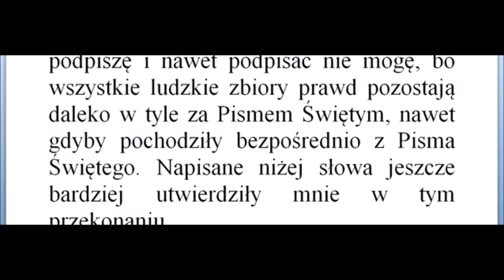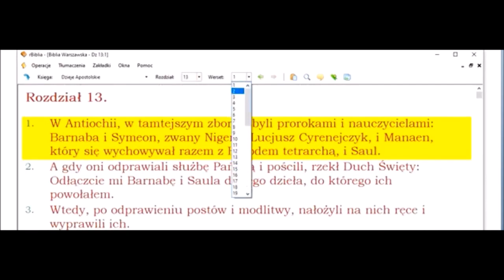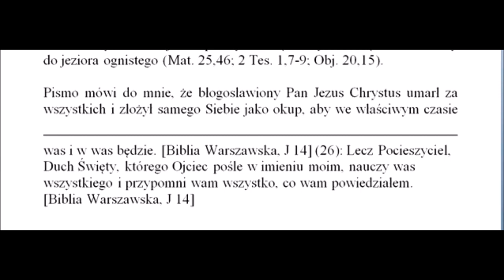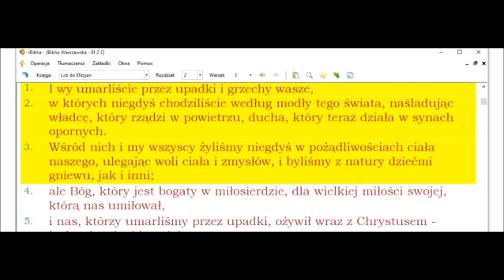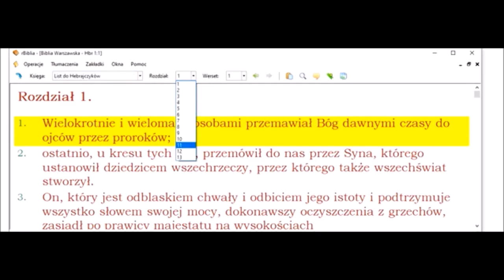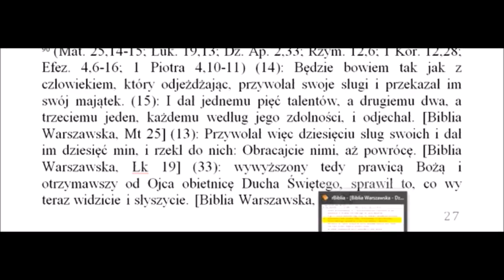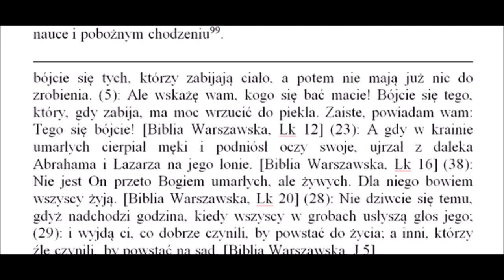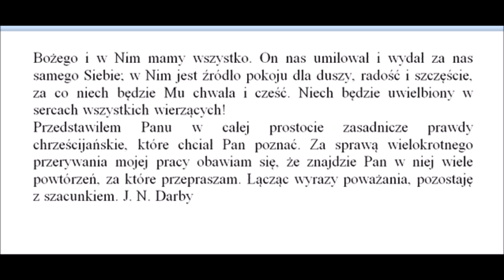Audiobook: Czego uczy mnie Biblia? Pismo Święte uczy mnie że... (autor John Nelson Darby).